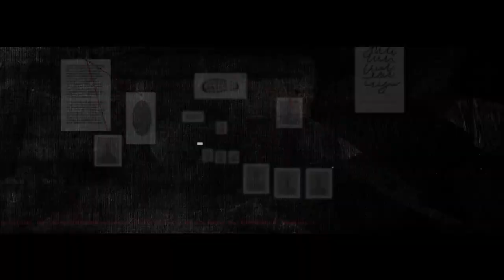SUB INDO [CSI] Codename : Secret ITZY EP.02 Highlight